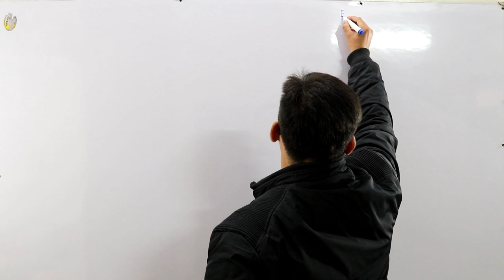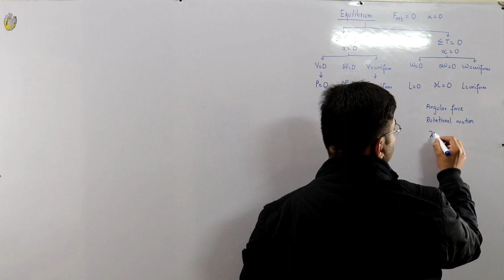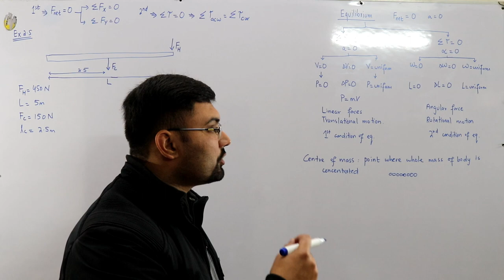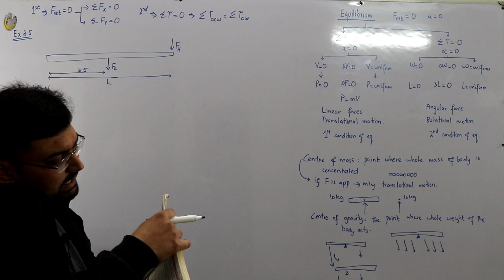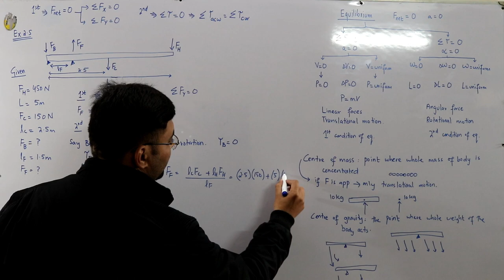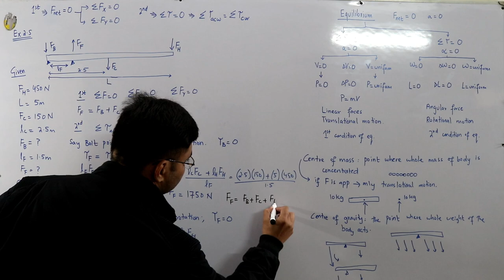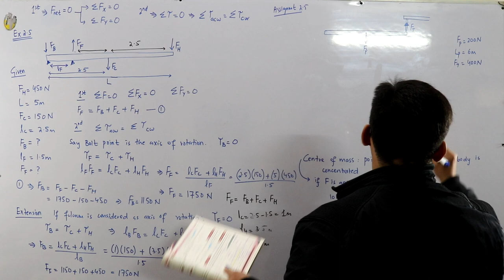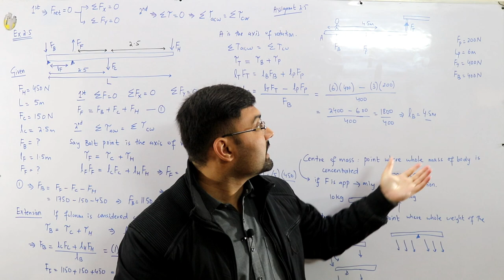Revising equilibrium | Example and Assignment 2.5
Lecture 49
Fsc first year physics
Equilibrium and book example 2.5 and assignment 2.5
Centre of mass and centre of gravity discussed